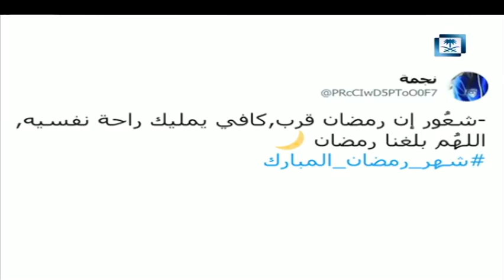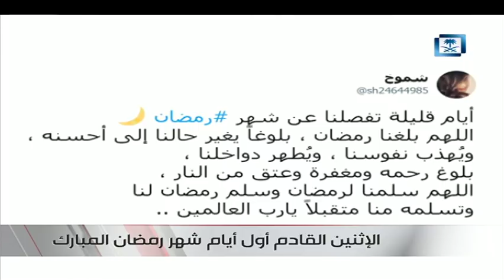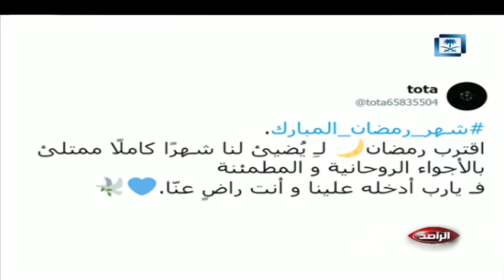حلقة الراصد | مراد الحربي.. موهبة مبرمج ينتظرها الوطن